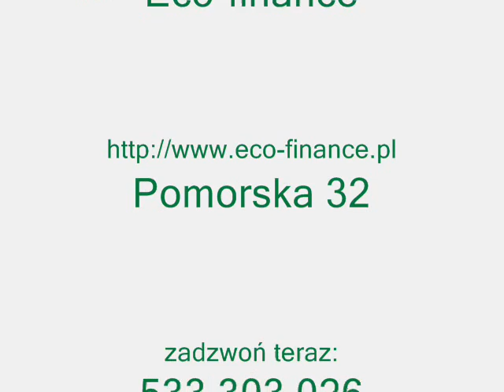Wynajmę 3 pokojowe, Centrum, 47m2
3 pokojowe w Centrum, 47 m2

w okolicach ul. Swobodnej / Powstańców Śląskich

Ofertowa cena najmu: 1.200 zł

Rozkład mieszkania 47 m2:

- salon z balkonem
- kuchnia (jako aneks)
- łazienka
- sypialnia
- pokój

Opłaty:
Cena najmu 1200 zł + ok. 400 zł opłaty czynszowe + prąd
kaucja jednomiesięczna

atuty mieszkania:
- duże, jasne, ciche i tanie !
- umeblowane, balkon
- media miejskie,

Mieszkanie na 9 piętrze (winda).  Mozna wynająć od września. Na wakacje planowane jest odmalowanie ścian, odświeżenie mieszkania. Cena za wakacje 1/2 ceny najmu. Tylko zdecydowane osoby. Oferta idealna dla studentów!

Lokalizacja:
Centrum, okolice ul. Swobodnej / Powstańców Śląskich. 7 min na piechotę do Arkad.
Dobra komunikacja miejska.

Uwaga! Film.

Zainteresowała Cię oferta?
Zadzwoń i umów się na spotkanie.

Posiadam również inne / podobne mieszkania w okolicy.

Polecam i zapraszam do oglądania!

Katarzyna Stachurska-Rexha